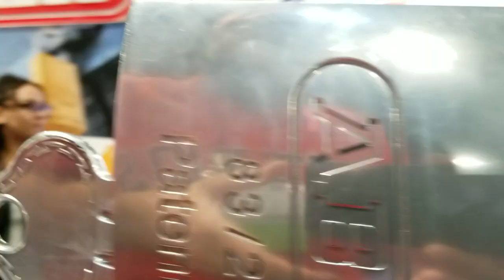World's Largest Pad Lock! World's most bold cutter proof Padlock!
Comments and questions are encouraged but please be respectful.

All views and opinions are the alleged interaction with any product shown and not a fact stated by Wayne Winton and or Tri County Locksmith Service. The information shown in any video is 100% opinion of Wayne Winton and protected by the 1st amendment, the freedom of speech. Some products may be provided by the company being reviewed and others are purchased independently by Wayne Winton, Tri County Locksmith Service. Either way it does not reflect the content of the review. All products are given a fair equal chance to perform. All videos are property of Wayne Winton and all rights are reserved.
Publication, reproduction or distribution of this film by any means whatsoever - including without limitation electronic transmission via internet or e-mail, or re-uploading existing videos & re-uploading such material on any website anywhere in the world — is strictly prohibited without the prior written consent of Wayne Winton. Please note that Wayne Winton, Tri County Locksmith Service does not state any confirmed facts only personal opinions. Wayne Winton, Tri County Locksmith Service is not liable for any damage or loss through the use of products or techniques shown - Use at your own risk!
Tri County Locksmith Service
1338 Grand Ave
Glenwood Springs
Colorado
81601